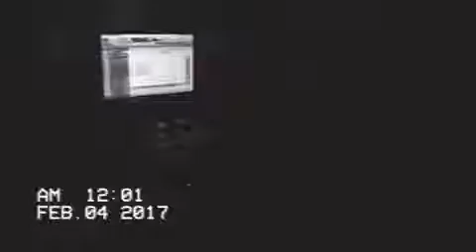LOUIS IV - Vibin With The Vibez Ep. 1 (Vlog)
iPhone Vlog Series courtesy of LOUIS IV & the Soo Smoove crew

Episode 1